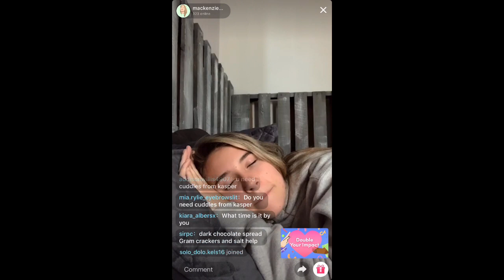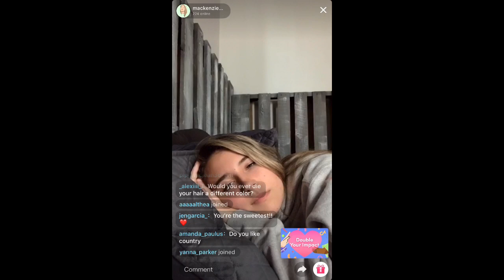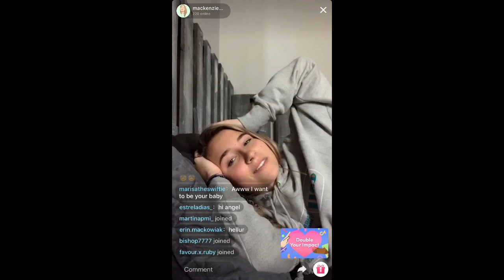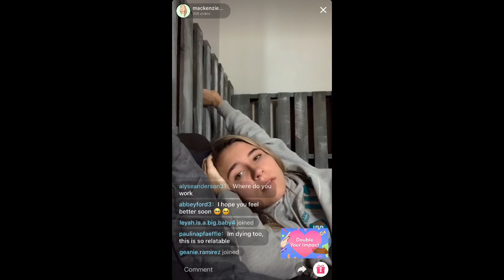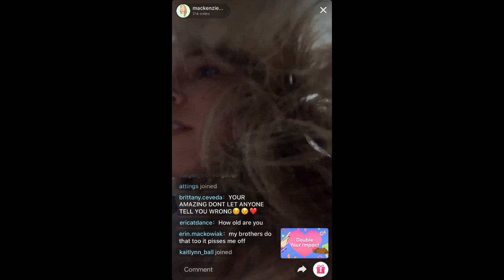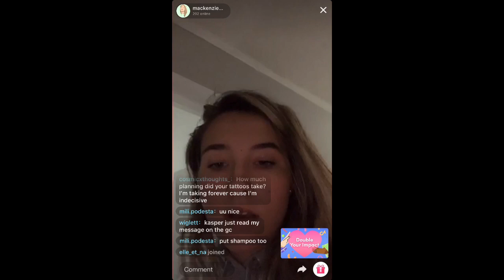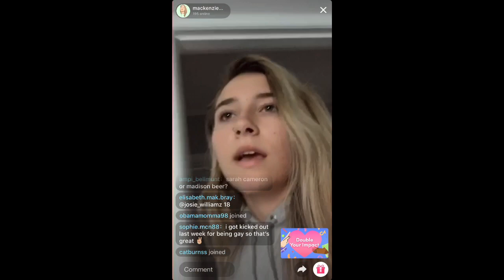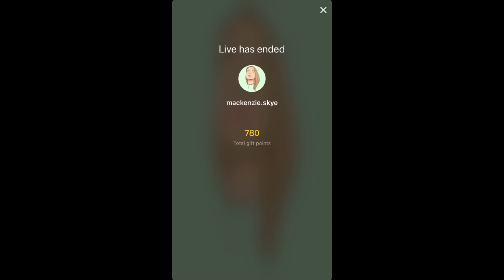Mackenzie Live May 27